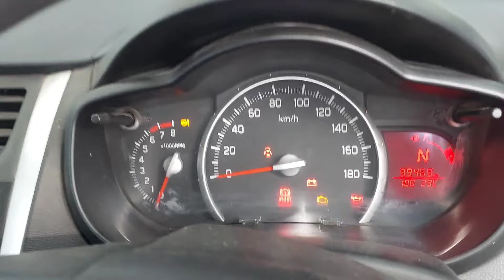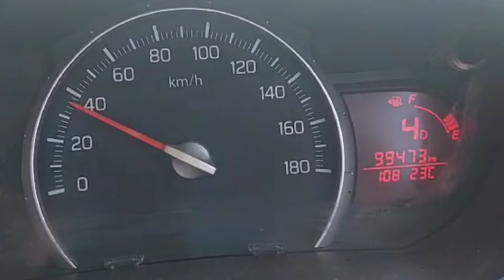Suzuki cultus AGS unit auto transmission clutch konda leakage